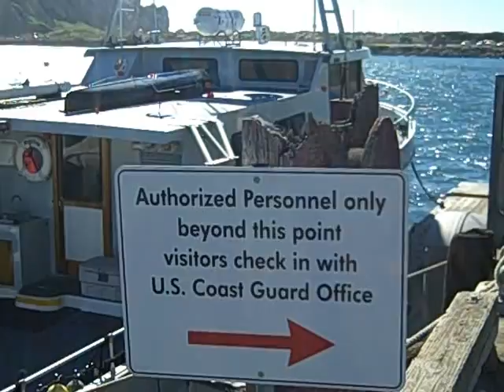Morro Bay on the Dock!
takes a walk in Morro Bay California on the dock. See more about the Central coast California Real Estate, homeless, single parents, and fun in the sun